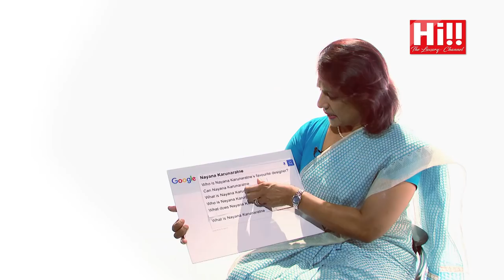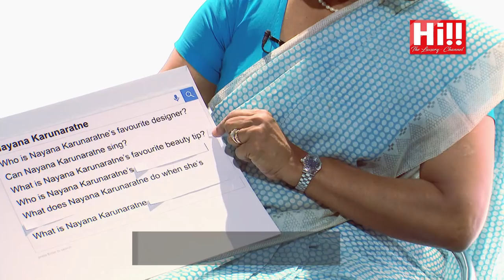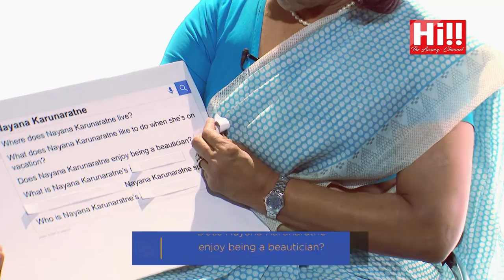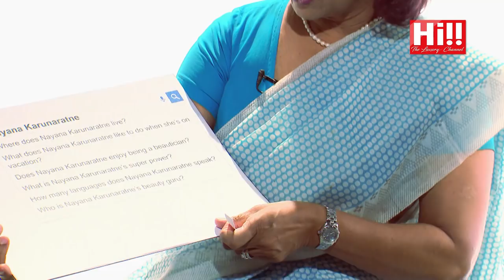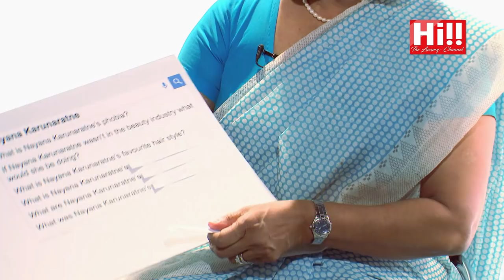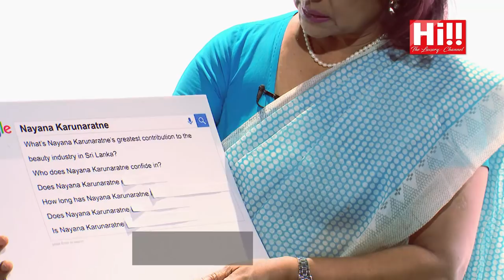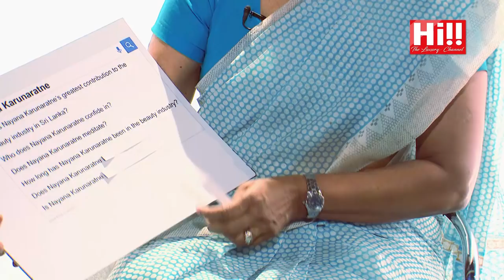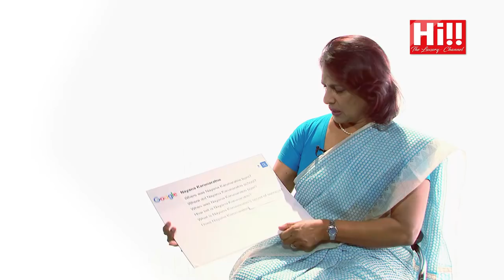ASK ME featuring Nayana Karunaratne EPI 20